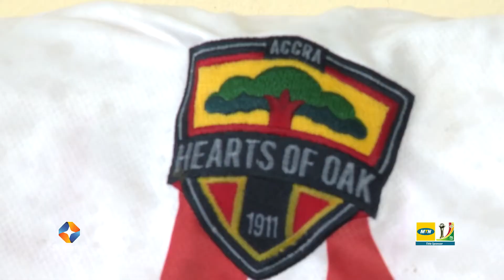MTN FA CUP QUARTER FINAL HIGHLIGHTS: ELMINA SHARKS VS HEARTS OF OAK